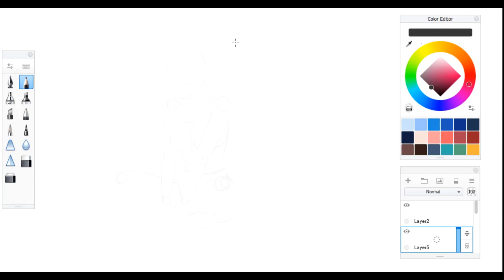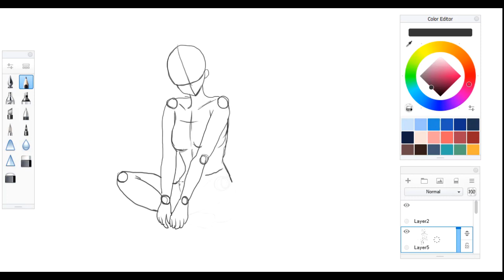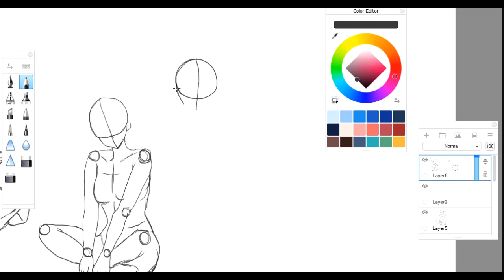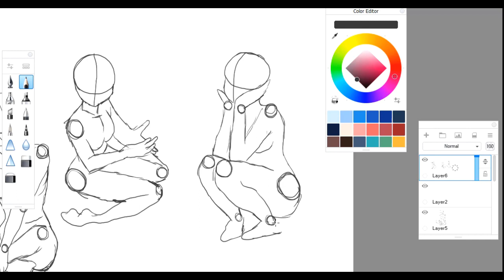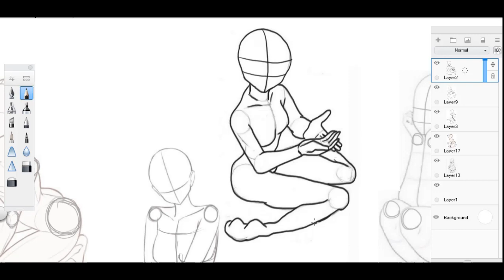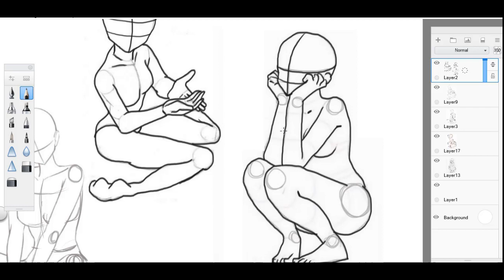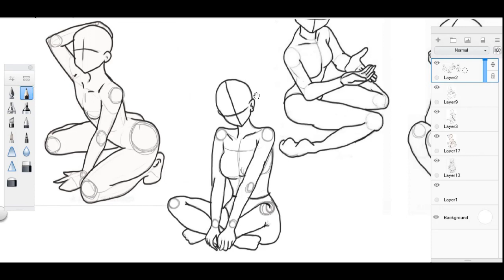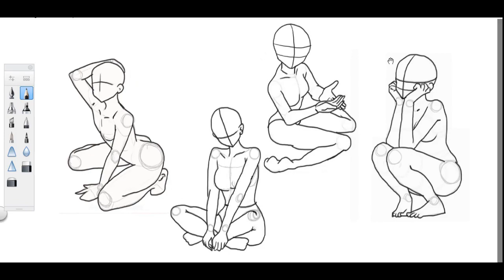How to draw Anime Body and poses (Tutorial) From Basic Anatomy || Easy Anime sketch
The first sketch on paper from the reference image is then makes it realistic using the digital drawing application sketchbook on the graphic tablet.

How to draw and paint very realistic in a very easy way from a sketch.

Drawing tool -2B pencils for the sketch, marker, and any type of color for painting.
Digital drawing app - sketchbook pro, Pencil tool 2B,4B,6B.
For painting - paintbrush, and airbrush.